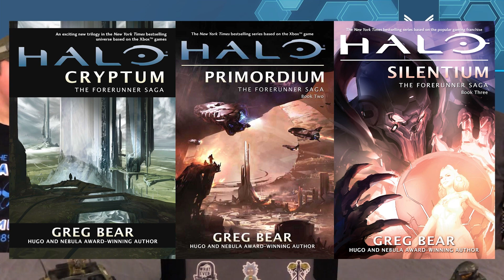Halo Infinite Lore and Review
We review the Halo Infinite Trailers and discuss the lore of the new game.